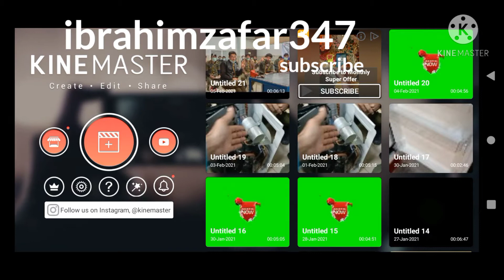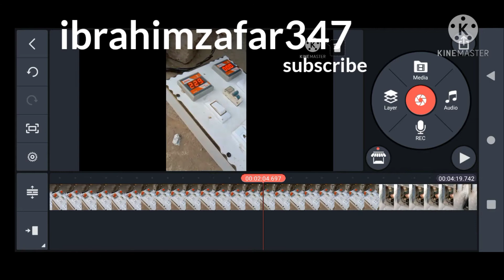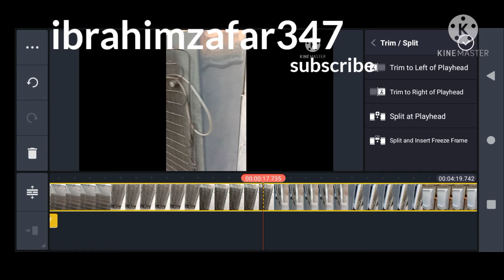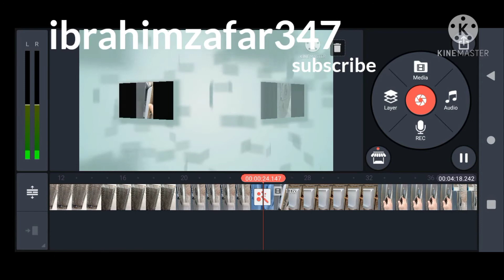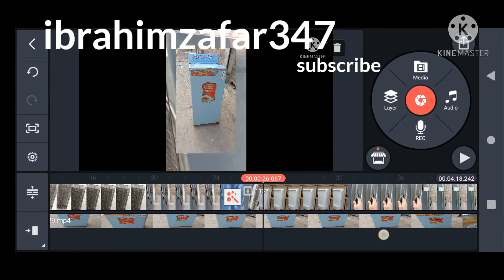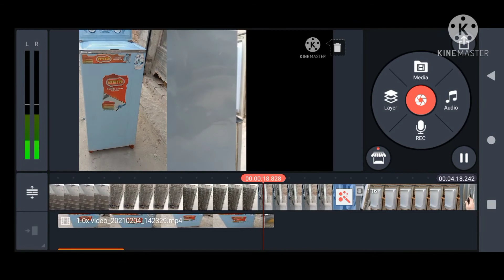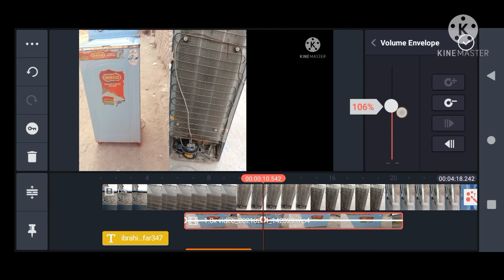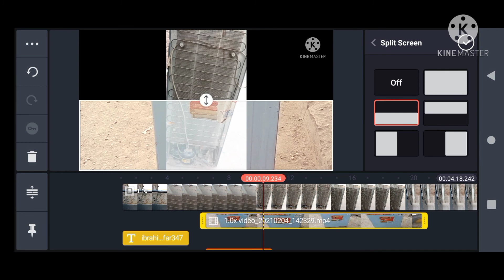kinemaster video editing /video ko kesay editing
hello friends here we know about
kinemaster video editing software
here we know about keys
kinemaster is a editing app
 how we edit video fire youtube
how we make a perfect video for youtube so keep watching  full video

01) kinemaster
02) kinemaster video editing
03) kinemaster ma video kesy banyee
04) kinemaster editing
05) kinemaster background video effect
06) background effect